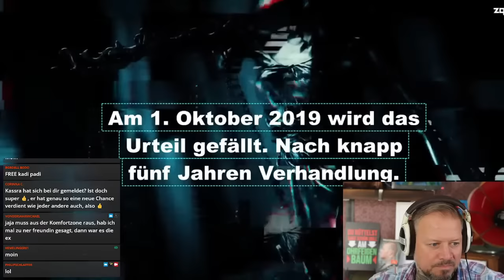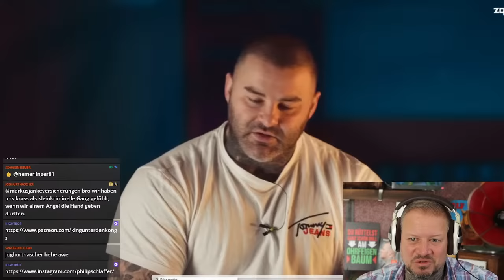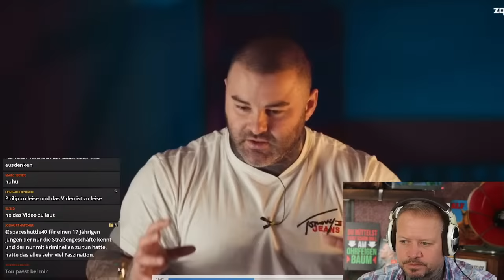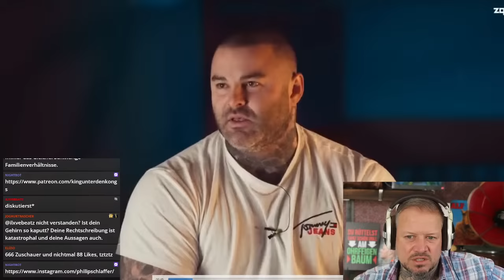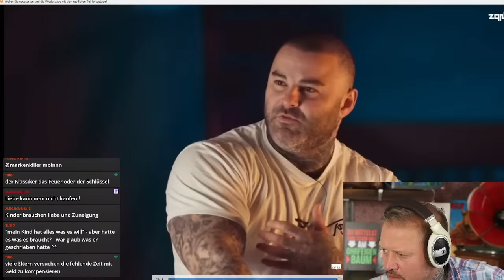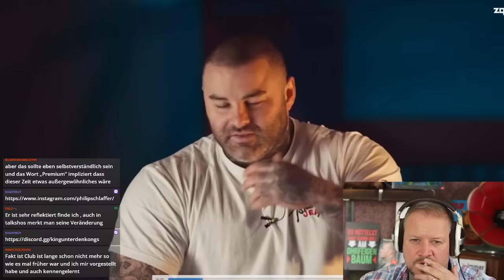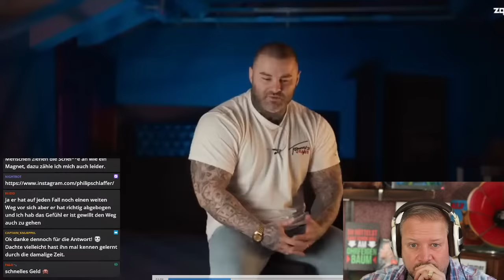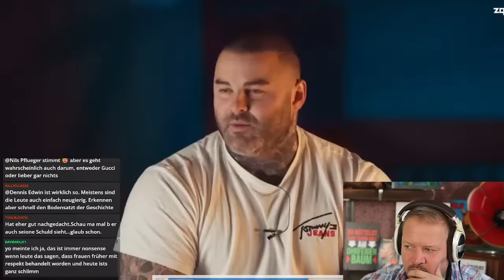Out In Bad Standing | Die Kassra Zargaran Story | Hells Angels | Teil 2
Quelle: Zqnce

✅  King unter den Kongs Shop - Shirts, Hoodies & Buch

Werbung Ende!

Verein:
✅  gemeinnütziger Verein Extremislos e.V. – AntiGewalt & De-Radikalisierung

Philip
(Wenn Du bis hierher gelesen hast  = Ehrenmensch)